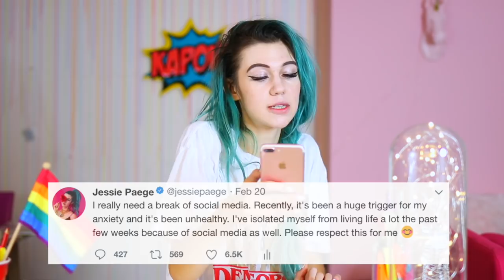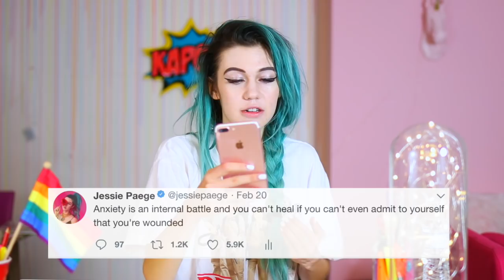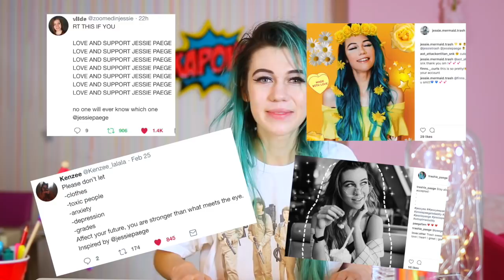It’s time I finally take a break.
I always do videos about the truth and get very personal and real and today I had to do that again and talk about taking a break from social media. This isn’t in reference to just instagram or twitter or youtube and just mentions my current mentality and how I feel.

1. Follow on Instagram (@jessiepaege)
2. Follow on twitter (@jessiepaege)

**IF YOU'RE READING THIS** comment “JESSIE CONGRATS ON YOUR DISNEY SHOW” lol thankss